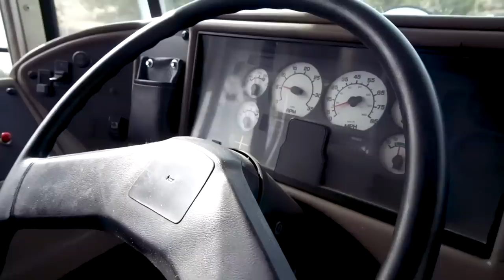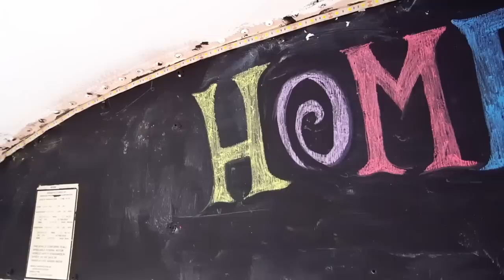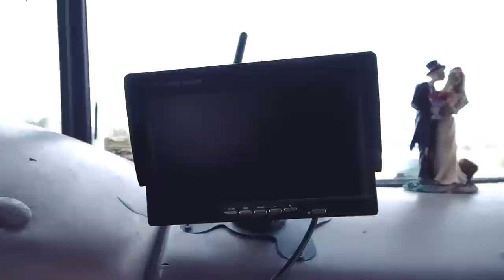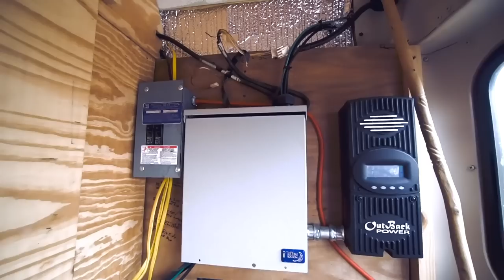$8k Total Invested In Awesome DIY Skoolie Build // Full Tour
Their Social
YouTube YouTube.com/buswithus

Thank you to Stephen Havens and Jim Hoadley for your support!